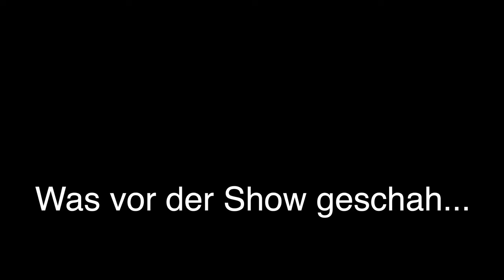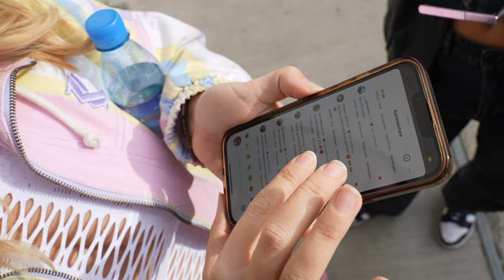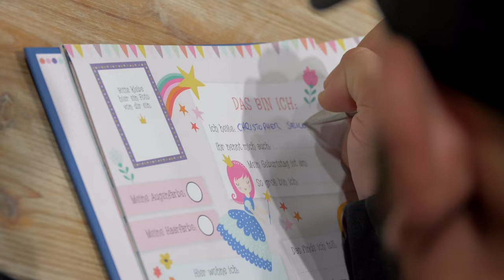Billies Vlog - Red Bull Show 100 mit AUT of ORDA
Oida! Ich durfte AUT of ORDA bei der Red Bull Show 100 von Anfang bis Ende begleiten. Von Gsangln, billigen Schmähs, Kürbiskernöl bis hin zu echten Gänsehautmomenten war alles mit dabei!
Cut: Leo Ihrybauer

Red Bull
AUT of ORDA
Marie von Red Bull
Leo Ihrybauer
Milenko Zuna
Sandra Hesch
Chantal Zitzenbacher
Wurst Agency